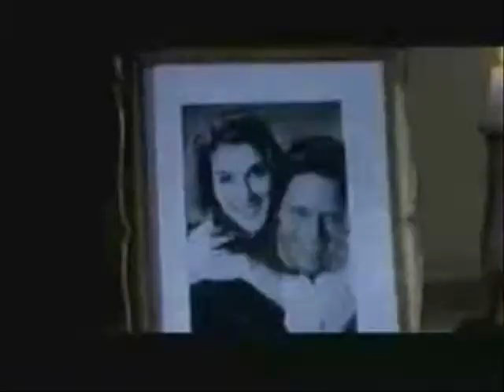When I Fall In Love KARAOKE/INSTRUMENTAL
Lyric

In a restless world
Like this is
Love is ended before it's begun
And too many
Moonlight kisses

And the moment I can feel that you feel that way too